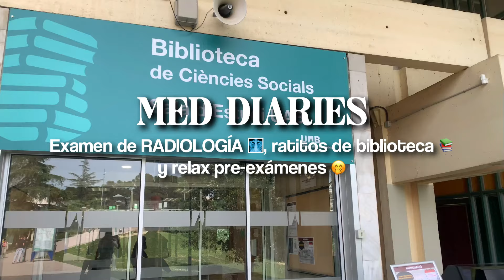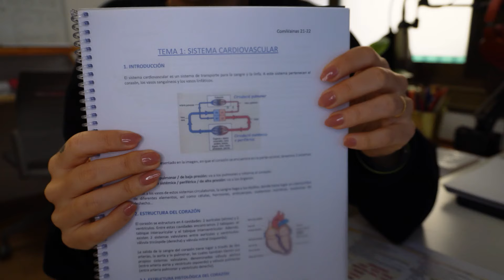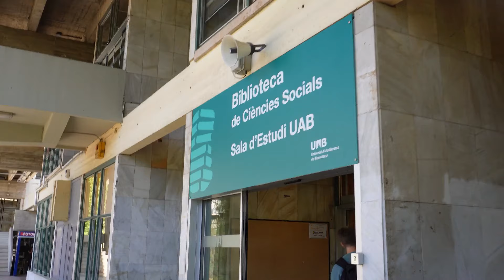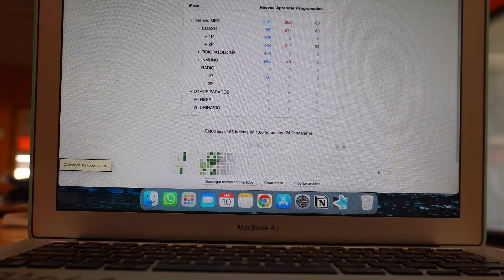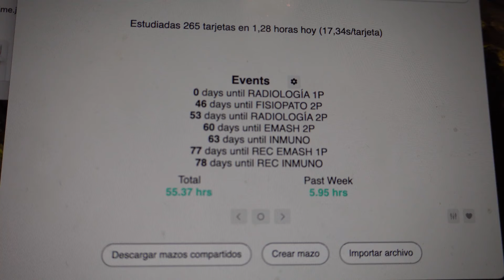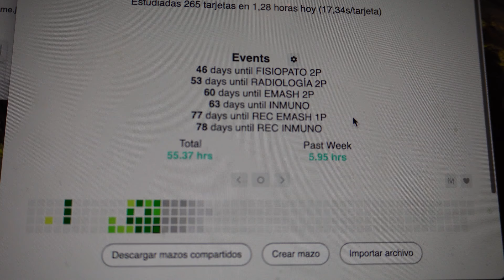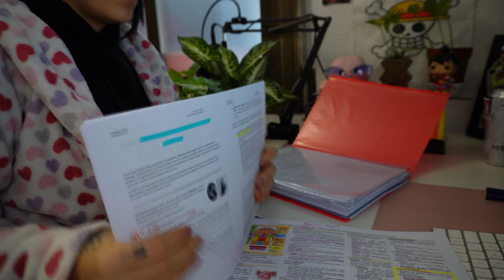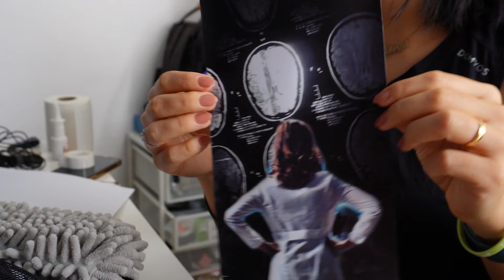UNA SEMANA CONMIGO estudiando Parcial de RADIOLOGÍA + Relax Pre-exámenes finales | Elizabeth Delgado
Acompáñame estos días de estudio con las flashcards de Anki para el examen parcial de radiología en la biblioteca. Se acercan los finales de tercero de medicina y ya estoy sintiendo que voy perdiendo fuerzas... Por eso estoy dándome tiempo para relajarme y volver a la carga lo antes posible, lista y fuerte para mayo-junio. ¿Qué hay de ustedes? Os leo.

▷ ¿ＤÓＮＤＥ　ＨＥ　ＥＳＴＵＤＩＡＤＯ?:
✓ (ACTUALMENTE): Mi GRADO en Medicina en la UAB

ＰＲＥＧＵＮＴＡＳ ＦＲＥＣＵＥＮＴＥＳ:
- ¿De dónde eres?
Tenerife 🏝 (Islas Canarias, España), pero vivo en Barcelona.

Nací el 11 de junio de 1993, así que ahora mismo tengo 30 años.

- ¿Cuándo subes vídeos?

¿Qué iPad tienes?
iPad Pro 2020 128 GB Wifi + Cellular
Apple Pencil 2ª Gen

ＳＯＢＲＥ  ＭＩ ／ ＣＯＮＯＣＥＭＥ ＵＮ ＰＯＱＵＩＴＯ:
Me llamo Elisabeth Delgado. Tengo muchas pasiones y soy una persona muy ambiciosa y que no para de tratar de mejorarse a sí misma y avanzar en la vida. Me encanta estudiar y por eso pongo mi máximo esfuerzo y entusiasmo en hacerlo. Después de años de formación en Psicología, quiero reenfocar mi vida hacia mi gran sueño: Medicina. Quiero llegar a ser una gran neurocirujana y estoy segura de que algún día lo conseguiré.

⏰ Time stamps:

▷ ＭＩ ＥＱＵＩＰＯ:
Cámaras: Sony ZV-E10 + Iphone XS
Editor de vídeo: Wondershare Filmora
Editor de miniaturas: Canva